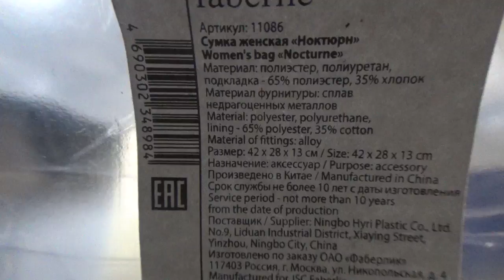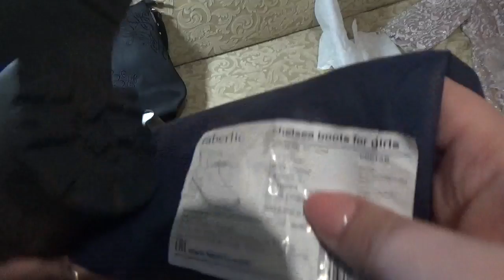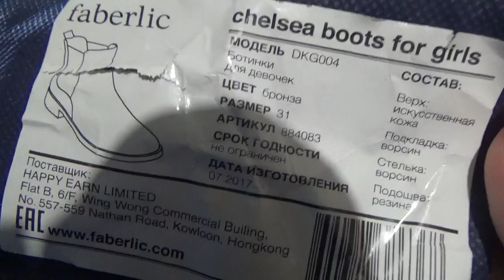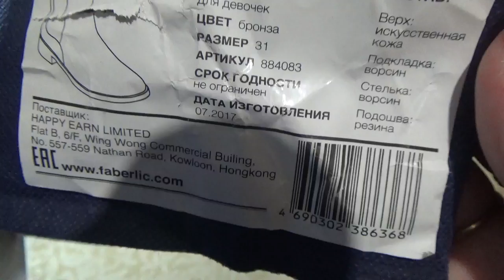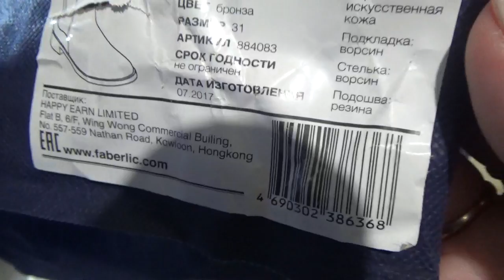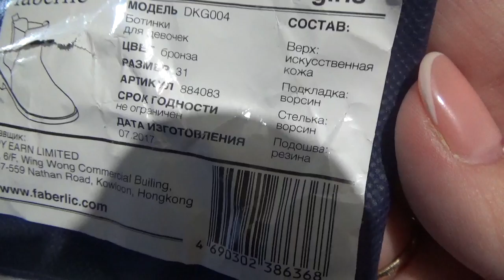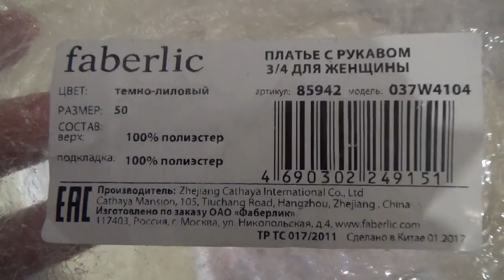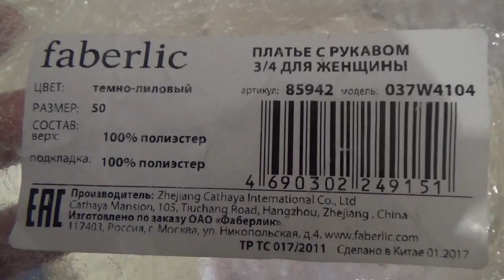Работа в интернете. Фаберлик Онлайн.